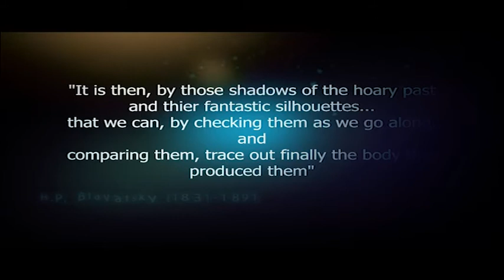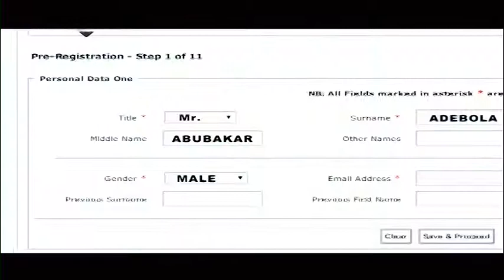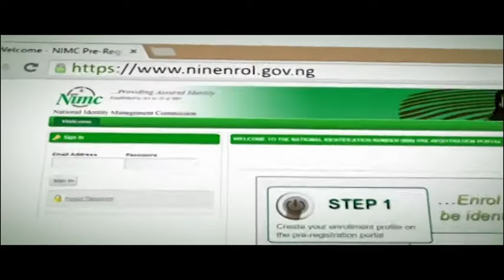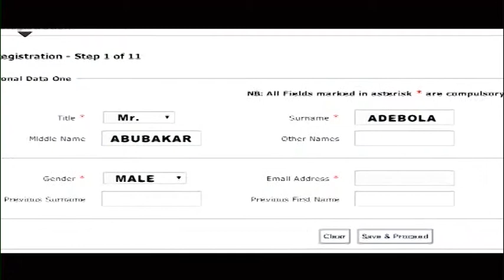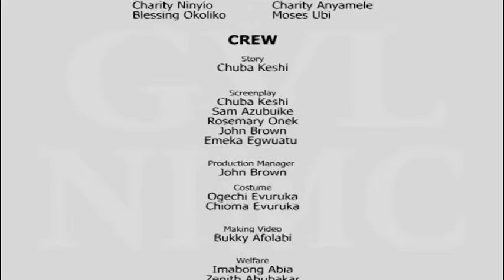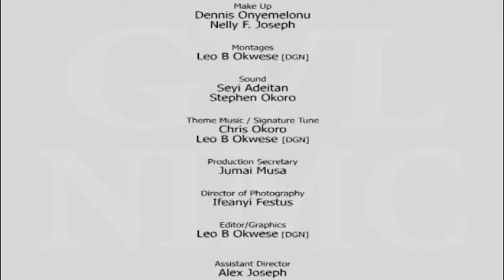SILHOUETTES SEASON 3 EPISODE 4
A Wonderful Detective Story with intrigues, love, hate, passion, thrills and some touch of comedy. starring: Alex Usifo, Sadiq Daba, Ebele Okaro, Benita Nzeribe, Emmanuel France, Edmond Enaibe, The Mamuzee Brothers, Sunday Omobolanle [papi luwe], Tony Ezinmadu, Ayo Emmanuel, Akume Akume, Kevin Pam, Adeze Elike and a host of others